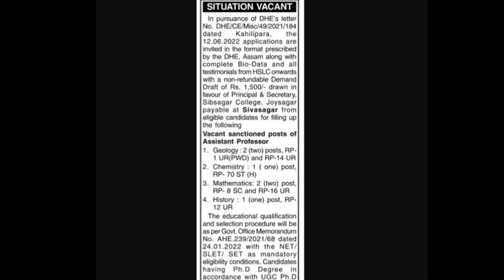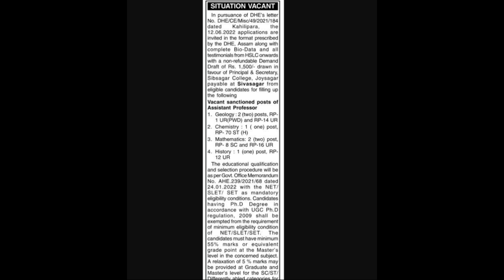Sibsagar College Recruitment 2023 // Assam Job Vacancy 2023 // Assam Govt Job 2023 // Jobs and Gyan